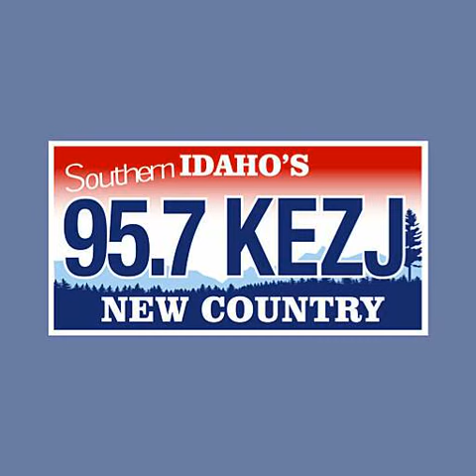KEZJ "95.7 KEZJ" - Legal ID - 1999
TM Century (Now TM Studios): Composite